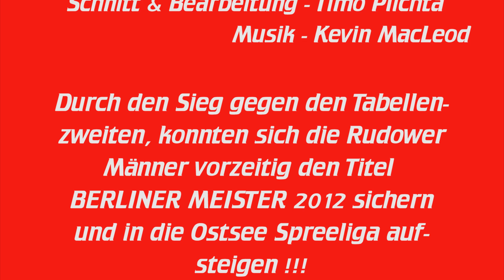1.Männer TSV Rudow - Polizei SV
"Handballrudow live" vom Spitzenspiel der Berliner Verbandsliga zwischen den 1.Männermannschaften des TSV Rudow und  Polizei SV. Durch den erneuten Sieg gegen die "Wild Boys" des PSV, konnten die Rudower Männer den direkten Wiederaufstieg in die überregionale Ostsee-Spreeliga feiern und den Berliner Meistertitel gewinnen!!